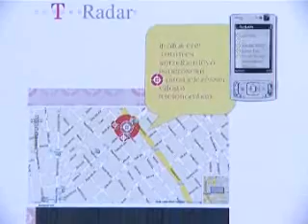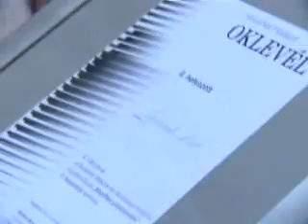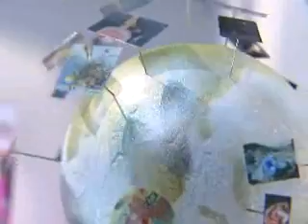080114 mobilnetpalyazat mag